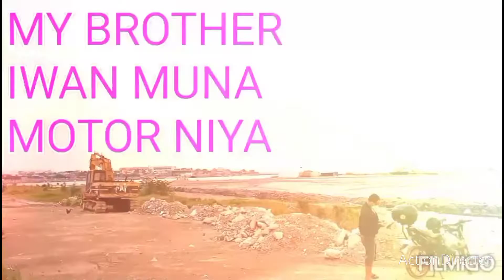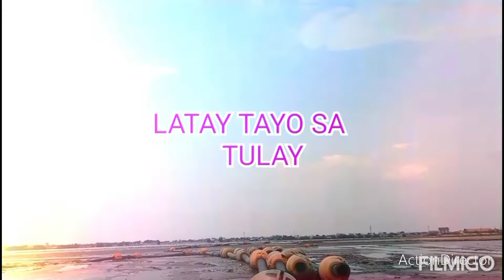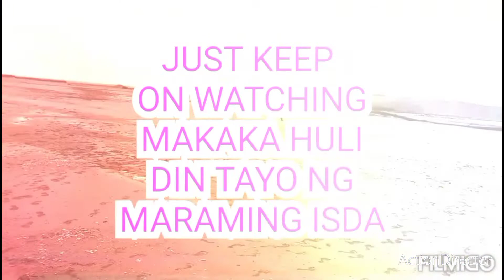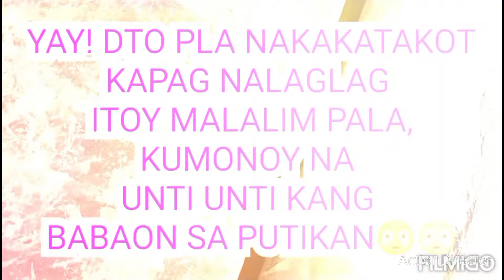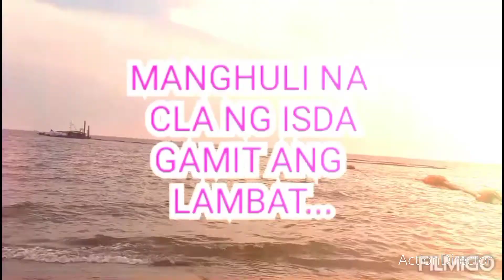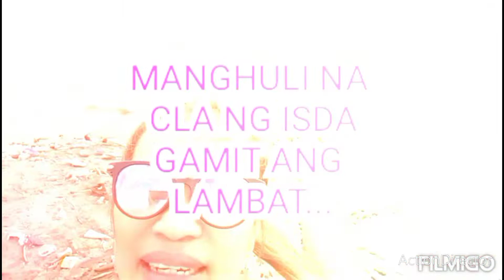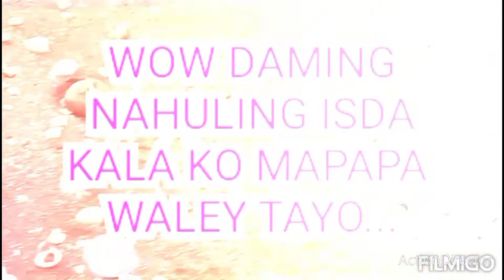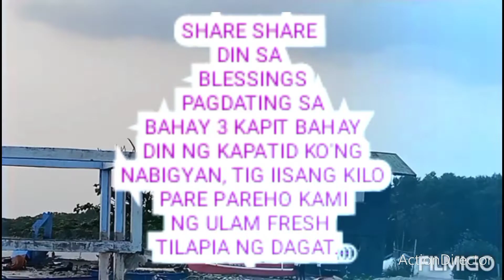AIRPORT SA BULACAN+PROJECT NI PANGULONG DUTERTE+BAGO BUMABA SA KATUNGKULAN+NANGISDA MARAMING NAKUHA!